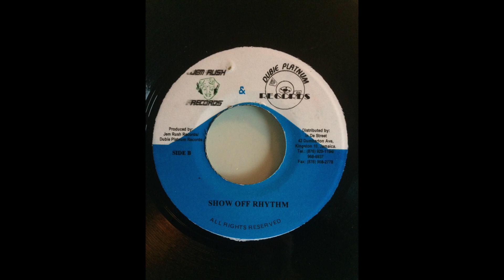Show Off Riddim Mix (Jem Rush Records & Dubie Platnum Records, 2000)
Riddim: Show Off
Label: Jem Rush Records & Dubie Platnum Records
Year: 2000